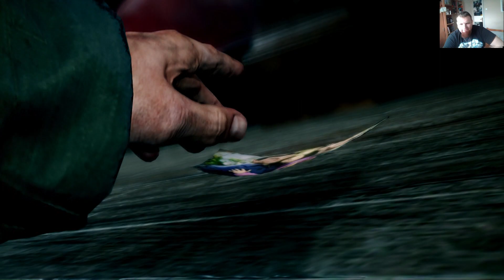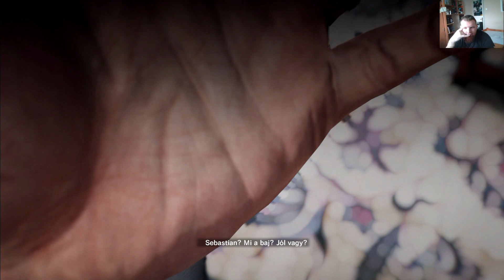Sebastian újra nyomozásban. The Evil Within 2 végigjátszás 1.rész.